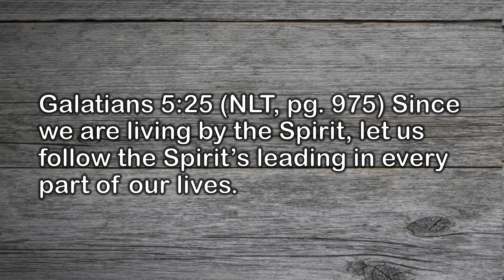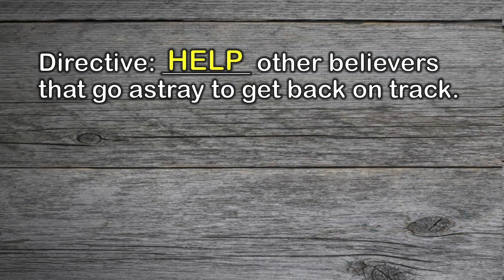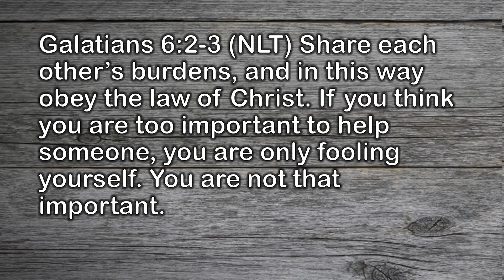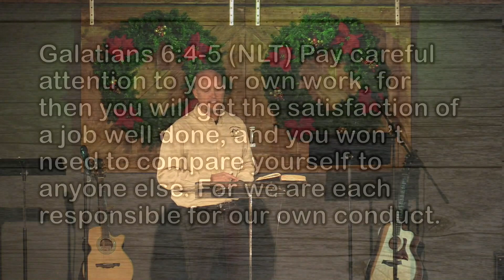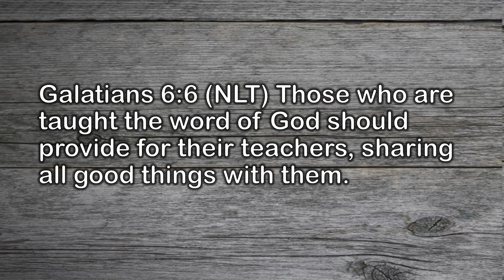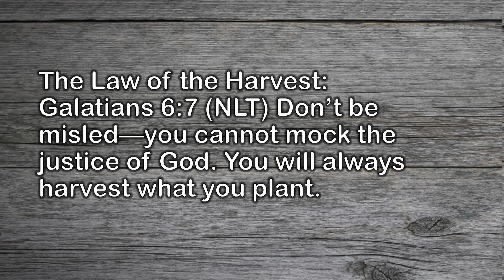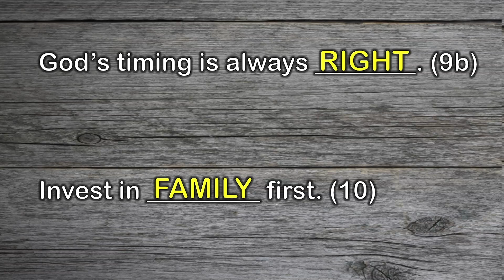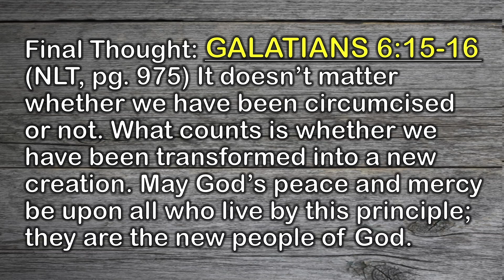The Book of Galatians Week 6